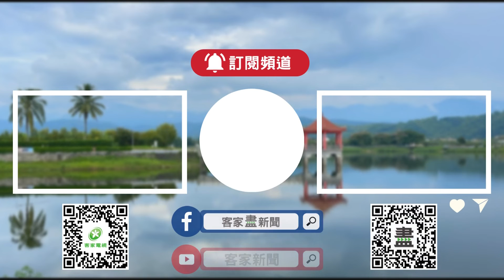畫家張秋臺獲客貢獎 苗縣長感謝「功在客家」【客家新聞20231115】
有臺灣米勒之稱的客籍畫家張秋臺，今年榮獲，客委會客家貢獻獎「終身貢獻獎」，15日苗栗縣長鍾東錦特別前往，張秋臺位於公館鄉的畫廊祝賀，並頒贈「功在客家」陶藝品，感謝他長期努力耕耘與付出。